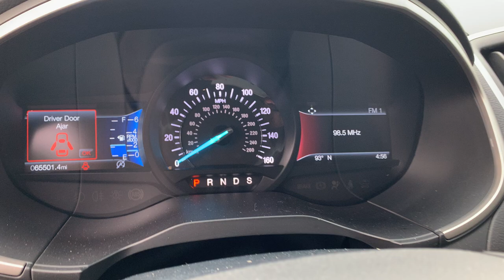2019 Ford Edge SEL Walk Around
Thanks for checking out our walkaround videos!

There are more SUVs you can shop for at Shop Kunes

We make SUV (truck, car, and RV) buying easy.

¡Hablamos español!
We're on TikTok too: @kunes.auto